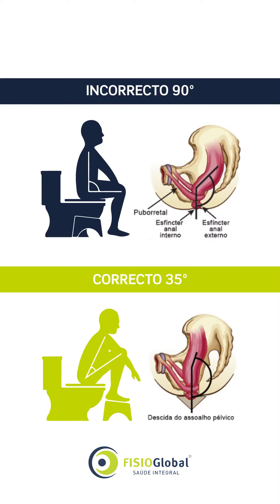Como defecar por Camila Carvalho